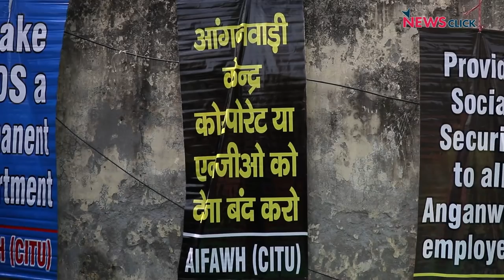स्कीम वर्कर्स संसद मार्च: लड़ाई मूलभूत अधिकारों के लिए है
CITU के आह्वान पर आज सैकड़ों की संख्या में स्कीम वर्कर्स ने संसद मार्च किया और स्मृति ईरानी से मुलाकात की. आखिर क्या है उनकी मांग?  क्यों आंदोलनरत हैं स्कीम वर्कर्स ? पेश है न्यूज़क्लिक की ग्राउंड रिपोर्ट